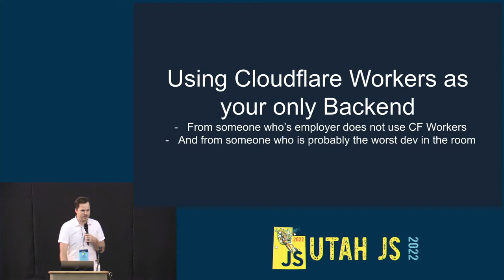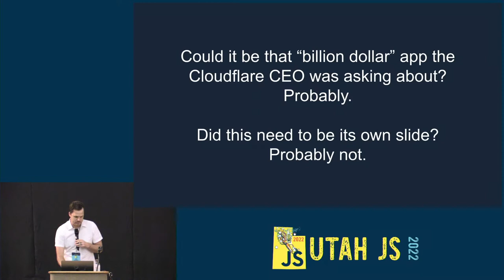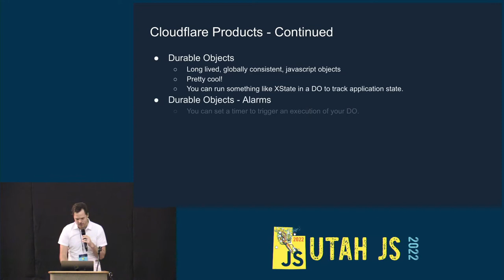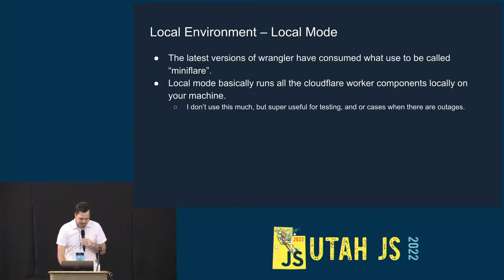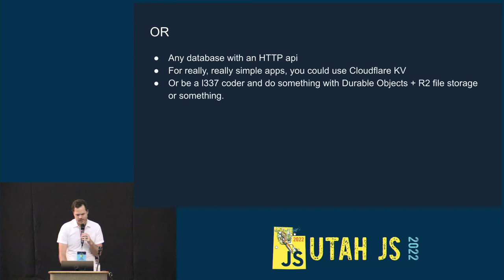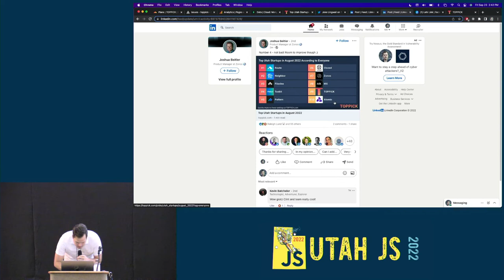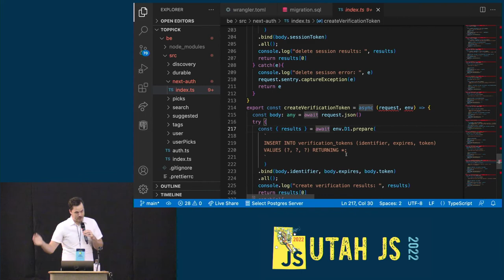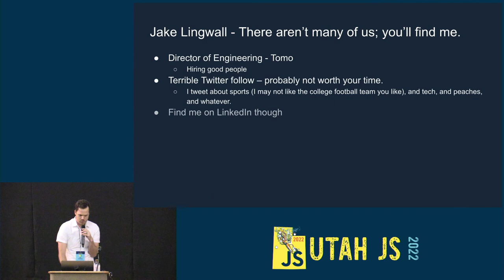Using Cloudflare workers as your only backend - Jake Lingwall